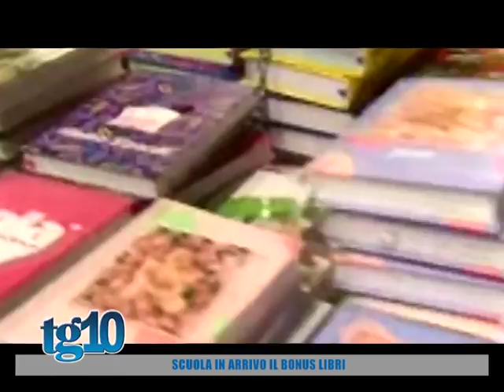Scuola in arrivo il bonus libri